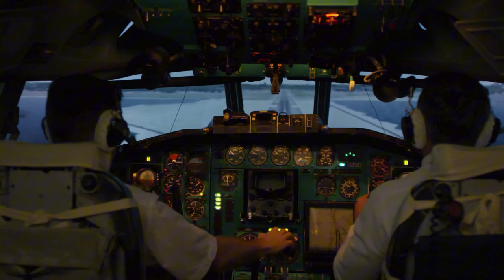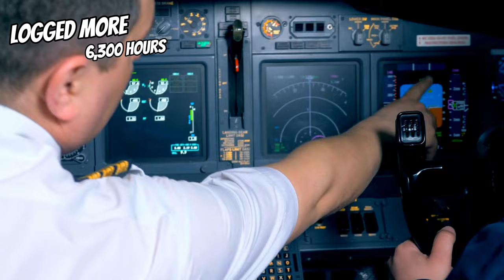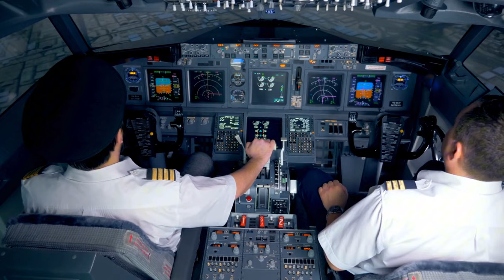Aviation Expert Reveals Deadly Mistakes Behind FedEx Flight 80 Crash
The final moments of FedEx Flight 80 were both tragic and terrifying, leaving a lasting impact on aviation history. This video dives deep into the untold story of the deadly crash at Narita International Airport. Join us as we unravel the shocking events that led to the disaster and explore the factors that contributed to this horrific incident.

This video is about FedEx Flight 80: The Crash That Changed Aviation Safety Forever - What Went Wrong? But It also covers the following topics:

Narita Airport Crash
FedEx Flight 80
Cargo Plane Accident

FedEx Flight 80: The Crash That Changed Aviation Safety Forever - What Went Wrong?